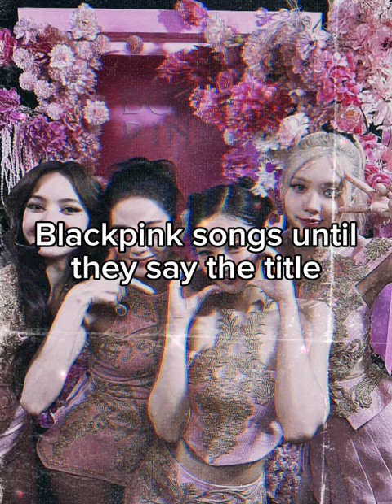Blackpink songs until they say the title🫶🏻🫰🏻